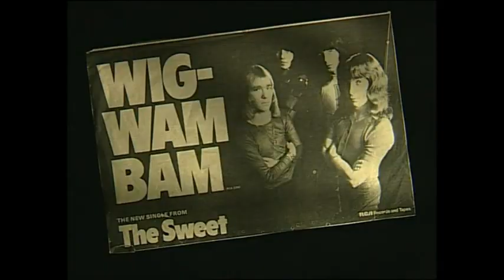Sweet - Wig Wam Bam (Glitz, Blitz & Hitz - The Very Best of Sweet)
Sweet - Wig Wam Bam

In the midst of the 1970's emerged the bands now legendary as Glam Rockers.  SWEET, not satisfied with being one of the pack, slapped on the paint and went out of their way to become more outrageous.

SWEET had 15 Top 40 hits in the UK alone and went on to sell well over 20 million units worldwide.  They achieved 3 Top 40 singles in 1971 with Funny, Funny, Co-Co and Alexander Graham Bell followed by 3 more hits in 1972 with Poppa Joe, Little Willy and Wig Wam Bam and finally the coveted #1 slot in January 1973 with Blockbuster!

This DVD brings together all of SWEET'S Greatest Hits and includes rare performances of their self-penned heavier tracks as well as bonus material from the original 16mm films that SWEET recorded to promote their singles worldwide.  With official endorsement from the entire band, this is the definitive SWEET package.